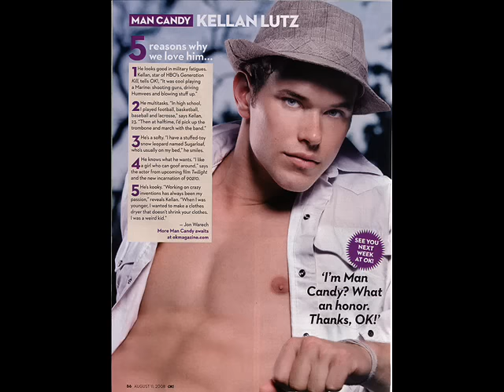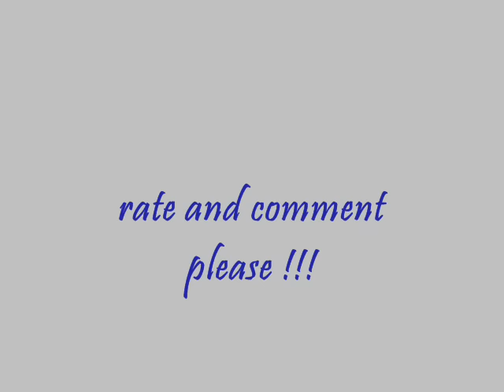kellan lutz photos